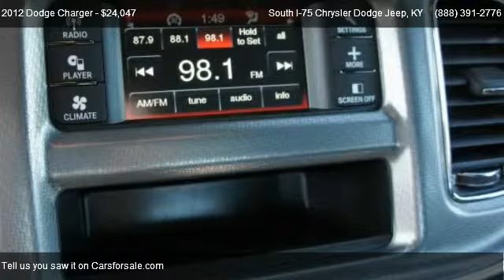2012 Dodge Charger SE - for sale in Crittenden, KY 41030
140 Spears Lane

Come test dirve this 2012 Dodge Charger SE for sale in Crittenden, KY.